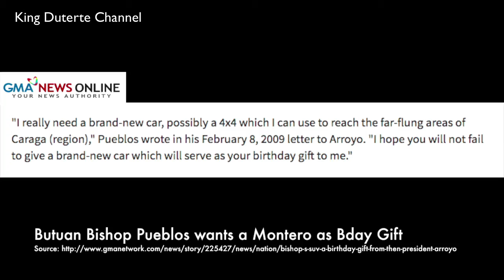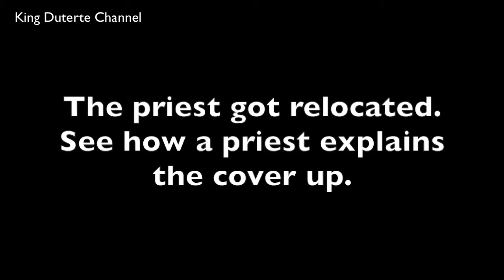Duterte vs Church CBCP 2016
How the church tries to cover up their mess. Protecting priest with rape and child molesting cases. Asking luxury vehicles from the government. And lying that they are not endorsing a candidate.